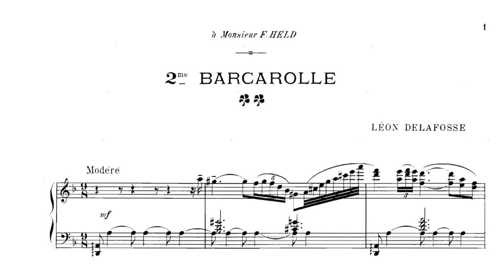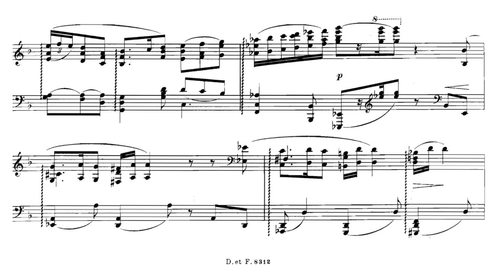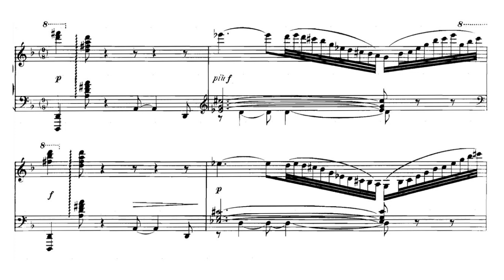Léon Delafosse - Barcarolle No. 2 (MIDI)